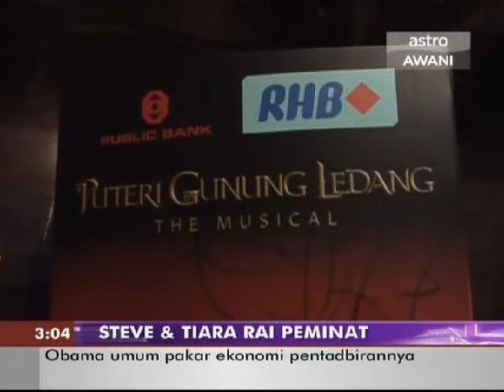PGLM 10 Lucky Winners